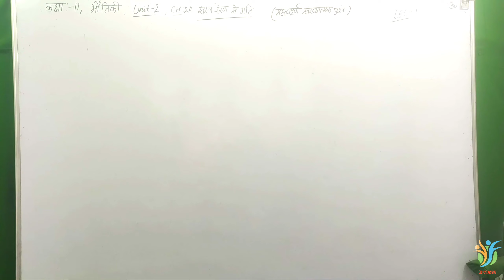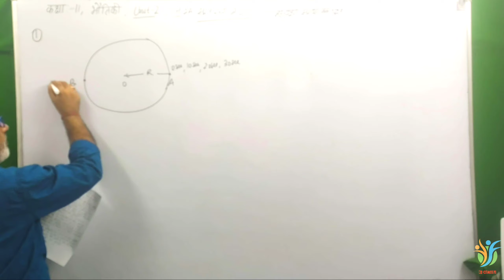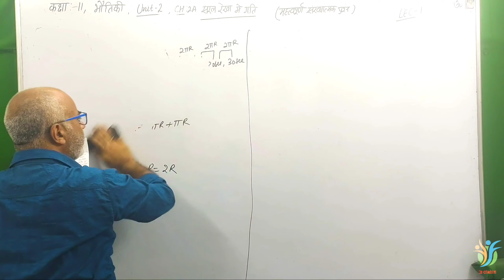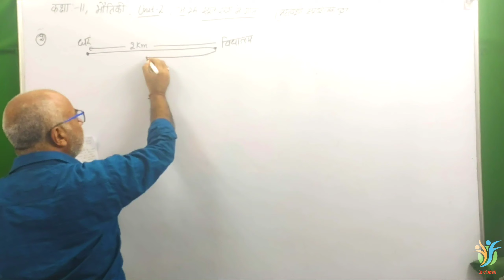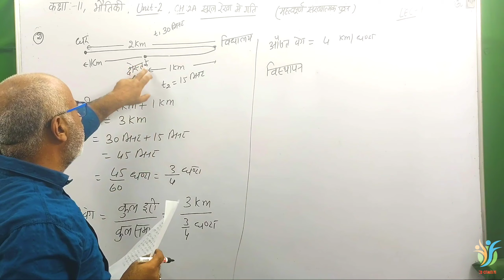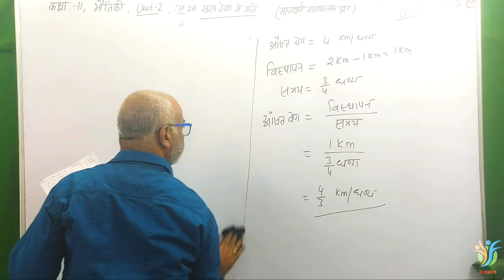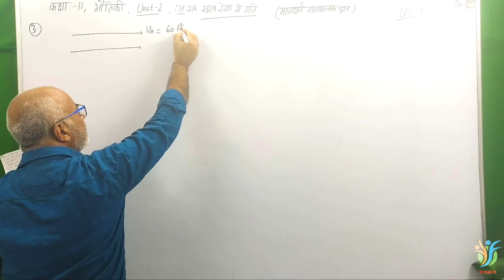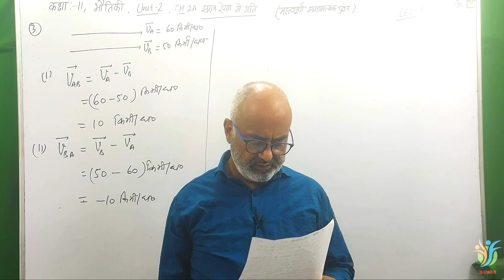सरल रेखा में गति( महत्वपूर्ण संख्यात्मक प्रश्न),CLASS-11,UNIT-2,UK,UP& ALL BOARD,LEC-1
Welcome to KD Classes by D.P.S Malik , Msc Physics IIT Roorkee. In this Physics lecture we start _________  chapter of class _______Physics in   Hindi language . I try my best to complete whole Chapter. Hope you all will understand

TOPICS :

1.सरल रेखा में गति( महत्वपूर्ण संख्यात्मक प्रश्न)

2.

3.

4.